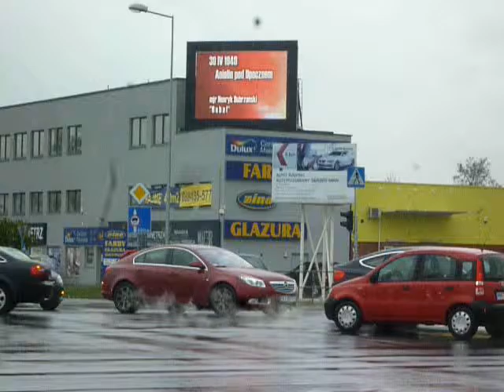FILM --- praca nr 4 --- Łupaszka, Hubal, ...